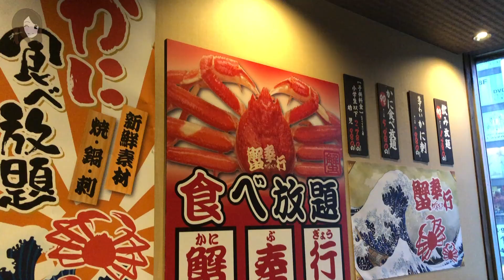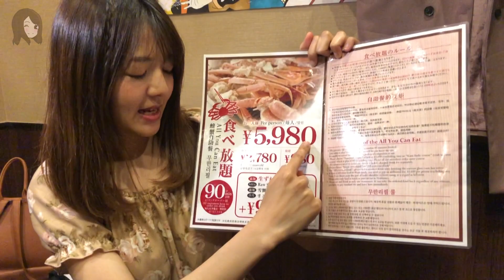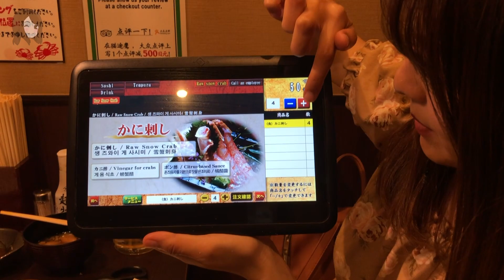เที่ยวญี่ปุ่นกับแพรว “Kanibugyo” บุฟเฟต์ปูสด ๆ ไม่อั้น! | プレオと旅しよう「蟹奉行」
บุฟเฟต์ปูสด ๆ ไม่อั้น! ที่ Kanibugyo
เต็มอิ่มกับบุฟเฟต์ปู ที่ย่านชินจุกุ ปูสดหวาน อร่อยทุกคำ
นอกจากปูยังมีเมนูอื่น ๆ ให้ทานได้ไม่อั้นอีกด้วย